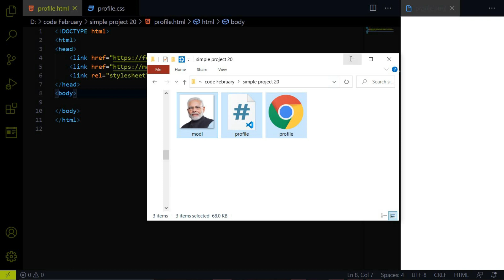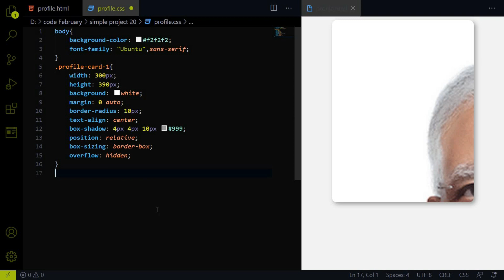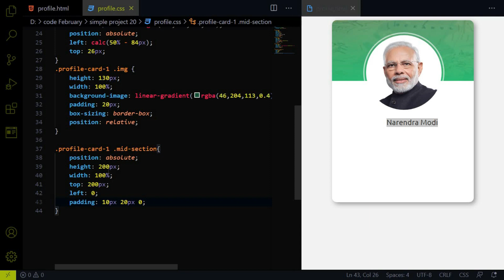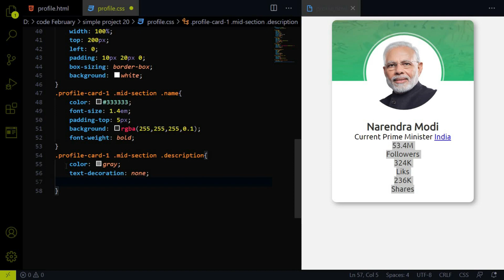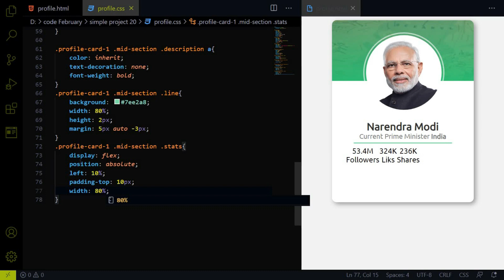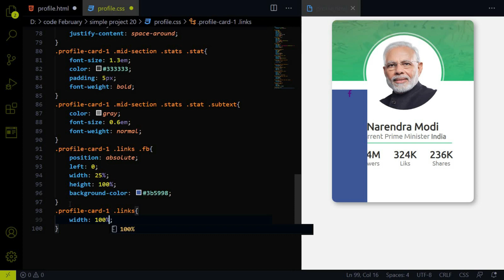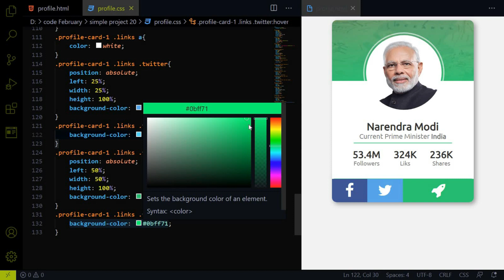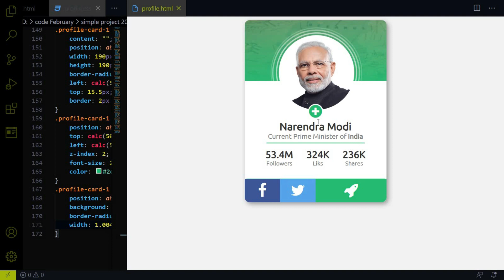Simple Profile Card UI Design Using HTML & CSS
Simple Profile Card UI Design Using HTML & CSS. Hello, guys in this tutorial we will create a simple profile card design using HTML & CSS.